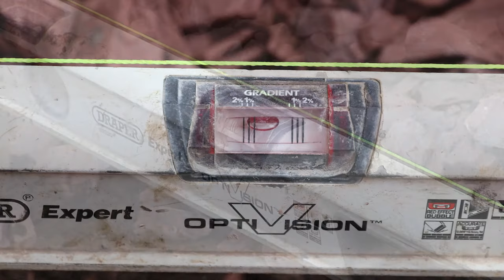How To Prepare A Patio Sub-Base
The foundation or sub-base of the patio is critical for the longevity and the finished appearance of your paved area. poor preparation of the foundation or sub-base is a common cause for a failing patio. The correct preparation is highlighted in this video. Follow the methodology to build your confidence and achieve perfect results every time.

Mark Brown, Pavestone's resident expert landscaper, guides you through the preparation of the foundation work . Following Mark's advice will help you avoid costly remedial work later.

We hope you enjoy watching and find the process educational.